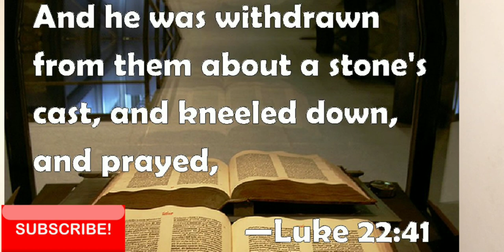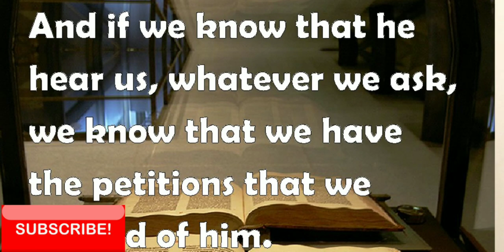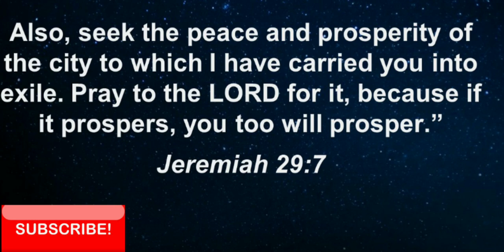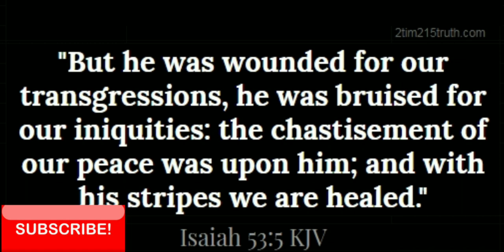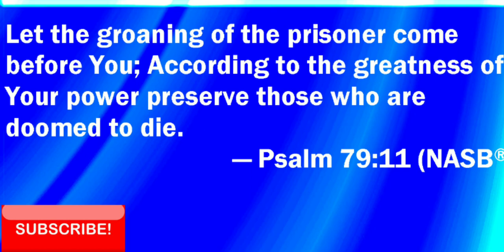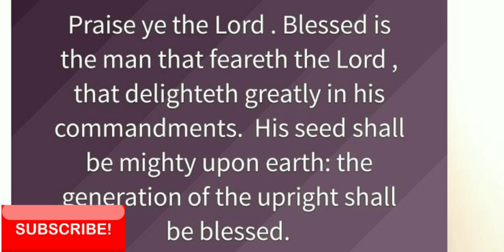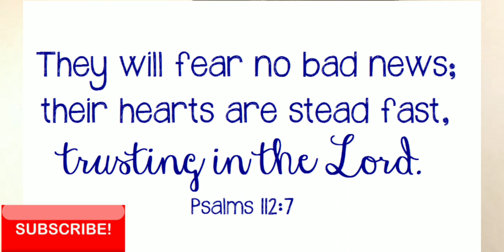PRAYER FOR 2020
We have to control what we get in 2020 and not just take what it delivers to us. Some people think there is no need for prayers because bad things are still happening in the world today, but the truth is it will be worst without prayers.

Join me to pray and 2020 will be the best year we have ever had in Jesus name. Amen.

PRAYER LINE

For US-

OTHER COUNTRIES

 Country                                                  International Format         In-country format

Colombia Spanish                   Toll                             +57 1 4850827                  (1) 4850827
Peru Spanish Toll                 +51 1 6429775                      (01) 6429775
EMEA
Country International
Format In-country format
Afghanistan English Toll    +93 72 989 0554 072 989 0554
Albania English Toll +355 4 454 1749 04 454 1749
Austria German Toll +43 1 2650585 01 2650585
Bahrain Arabic Toll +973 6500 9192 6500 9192
Belgium Dutch Toll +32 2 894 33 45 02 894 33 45
Bulgaria Bulgarian Toll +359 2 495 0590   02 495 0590
Croatia Croatian Toll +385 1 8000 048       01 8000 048
Cyprus Greek Toll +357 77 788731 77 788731
Czech Republic Czech Toll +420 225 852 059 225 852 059
Estonia English Toll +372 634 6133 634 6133
Finland Finnish Toll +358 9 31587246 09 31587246
France French Toll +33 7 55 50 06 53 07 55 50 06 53
Georgia Georgian Toll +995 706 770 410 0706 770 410
Germany German Toll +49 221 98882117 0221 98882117
Greece Greek Toll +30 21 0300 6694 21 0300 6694
Hungary Hungarian Toll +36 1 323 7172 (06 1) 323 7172
Iceland English Toll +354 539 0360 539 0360
India English Toll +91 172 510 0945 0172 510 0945
1/4/2020
2/3
Country International
Format In-country format
Ireland English Toll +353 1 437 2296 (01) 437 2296
Italy Italian Toll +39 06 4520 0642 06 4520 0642
Kenya English Toll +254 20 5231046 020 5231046
Kosovo English Toll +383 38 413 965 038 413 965
Latvia English Toll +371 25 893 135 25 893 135
Lithuania English Toll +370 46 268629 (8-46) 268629
Malawi English Toll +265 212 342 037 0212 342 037
Malta English Toll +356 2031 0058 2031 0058
Montenegro English Toll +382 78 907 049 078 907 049
Netherlands Dutch Toll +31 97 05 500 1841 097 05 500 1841
Nigeria English Toll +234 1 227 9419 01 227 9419
Pakistan English Toll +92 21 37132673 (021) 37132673
Portugal Portuguese Toll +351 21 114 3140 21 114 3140
Romania Romanian Toll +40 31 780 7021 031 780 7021
Serbia English Toll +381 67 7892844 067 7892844
Slovakia Slovakian Toll +421 2/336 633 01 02/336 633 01
Slovenia Slovenian Toll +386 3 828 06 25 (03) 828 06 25
South Africa English Toll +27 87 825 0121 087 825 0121
Sri Lanka English Toll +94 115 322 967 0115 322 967
Tanzania English Toll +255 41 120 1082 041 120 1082
Turkey Turkish Toll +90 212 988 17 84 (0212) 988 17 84
Uganda English Toll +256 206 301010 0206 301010
Ukraine Ukrainian Toll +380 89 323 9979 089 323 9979
United Arab Emirates Arabic Toll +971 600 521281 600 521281
United Kingdom English Toll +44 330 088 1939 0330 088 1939
Asia Pacific
Country International
Format In-country format
1/4/2020
3/3
Country International
Format In-country format
Australia English Toll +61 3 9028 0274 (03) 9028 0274
Cambodia English Toll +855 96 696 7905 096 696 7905
Indonesia Indonesian Toll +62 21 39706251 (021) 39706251
Japan Japanese Toll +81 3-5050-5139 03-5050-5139
Malaysia English Toll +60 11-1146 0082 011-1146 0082
Mongolia English Toll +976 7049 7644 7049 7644
New Zealand English Toll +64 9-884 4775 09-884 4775
Singapore English Toll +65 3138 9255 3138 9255